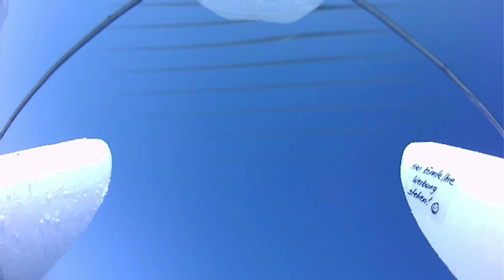03.03.2013 uebeschi X